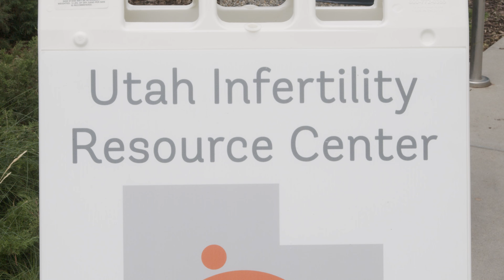UIRC- Brittany's Story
Meet the Virtual Support Group Leader, Brittany King, for Utah Infertility Resource Center. Listen to her infertility journey here.